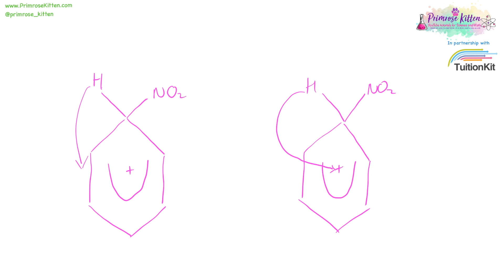Examiners 5 top tips for A-level chemistry exams